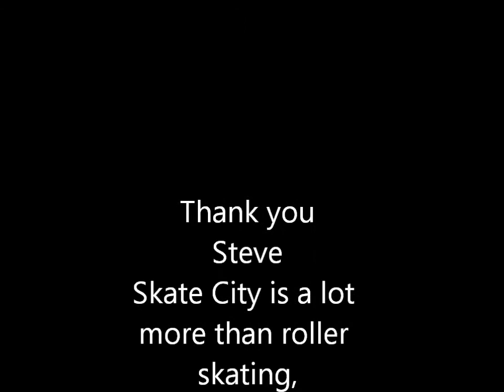Aquafest Skate City 2014 Aquaskate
Aquaskate is Skate City's Aquafest event and they pulled out some stops on this one. The owner Steve and his crew showed some skills and also made sure everyone had a great time. Skate City does much more than rock! This place ROLLS!